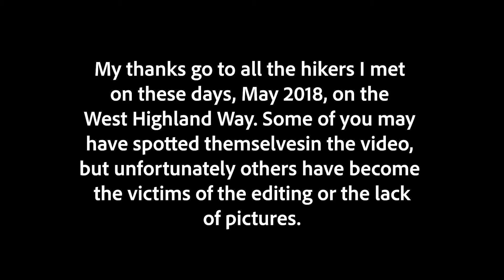West Highland Way - May 2018 - Part 3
Hiking the West Highland Way, 11th to 19th May 2018 in 3 Videos.

   Part 1: Milngavie to Ardess near Rowardennan
   Part 2: Ardess to Inveroran, Loch Tulla
Part 3: Inveroran to Fort William